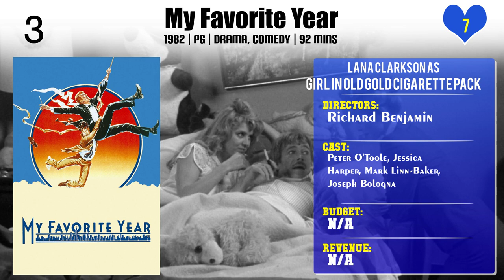Lana Clarkson Top 10 Movies of Lana Clarkson| Best 10 Movies of Lana Clarkson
Top 10 Movies of Lana Clarkson

Find the list of movies by Lana Clarkson you can find more information, movie trailers, posters, reviews, youtube links in below link.

Please Comment down your favorite movie of Lana Clarkson